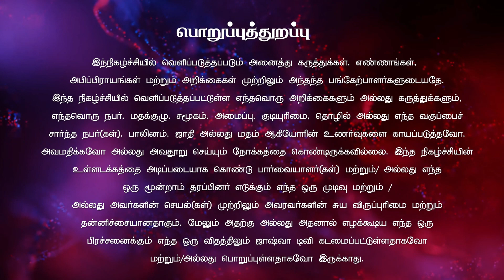ஜீவபலியாக ஒப்புக்கொடுங்கள் | Sis.Nalini | Aalosanaiyin Neram | JoshuaTV | 30.01.2023